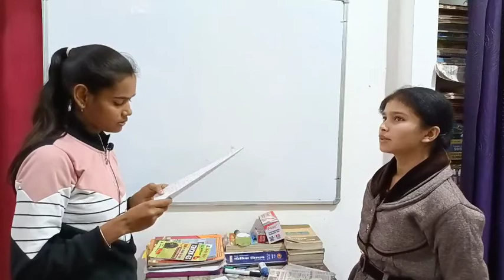law of motion,system of partical and rotational motion mcq test || गति के नियम ,कणों के निकाय,घूर्णी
गति के नियम और कणों के निकाय एवं घूर्णी गति ऑब्जेक्टिव टेस्ट || law of motion and system of partical

system of particles and rotational motion,system of particles and rotational motion class 11,physics system of particles and rotational motion,rotational motion,
system of particles and rotational motion class 11 notes,
equation of motion of rotational moton